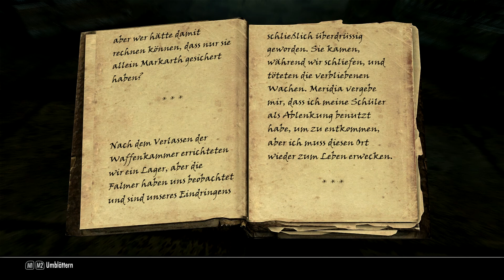TES Skyrim # 141 [Deutsch] [HD] Expedition Abgeschlossen